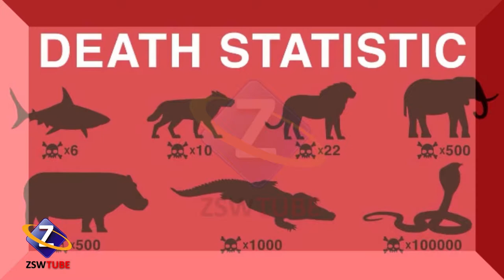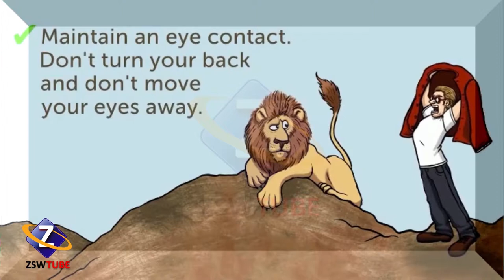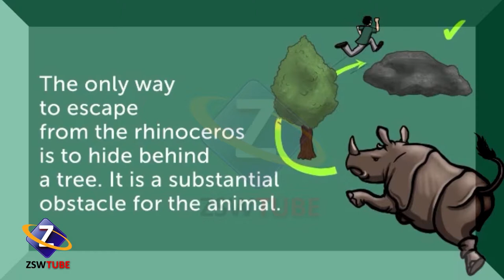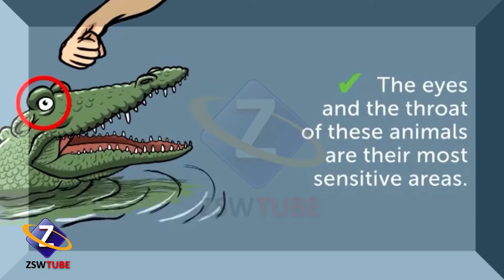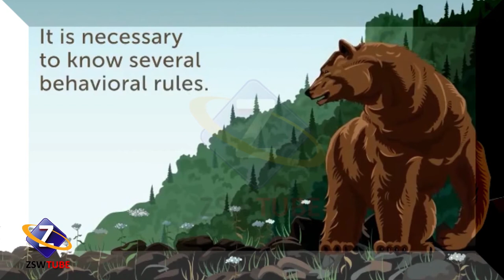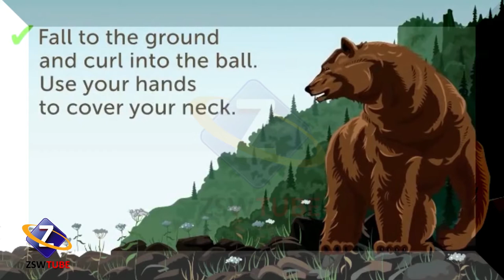How to Prevent Wild Animal Attacks | Attacks of Wild Animal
Tips that could save life from wild animal attacks